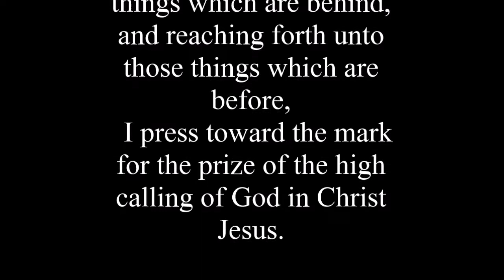Bishop Anthony F. Burgess Preaching the Sermon "It's Personal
Bishop Anthony F. Burgess Preaching the Sermon "It's Personal" At Rehoboth Apostolic Assembly (South #1) The Greater Faith Temple in Richmond, VA (USA). Recorded Sabbath August 17, 2019